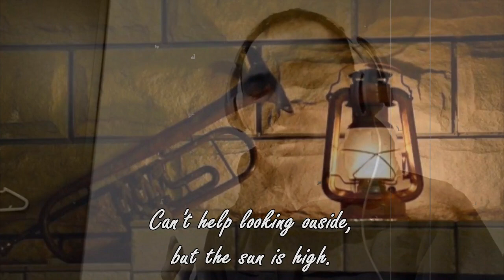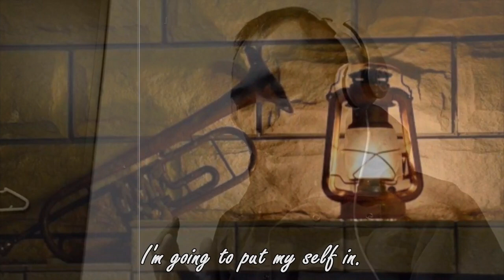Boogie Woogie Tonight (Original Music, short ver.) / K SideMountain & SUMIKO T. collaboration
この曲は一昨年の７月にインスト曲としてUPしましたが、
今回 Youtube Friend の K SideMountainさんが、ショートバージョン
にして、英語で作詞して歌ってくださいました。
とてもファンキーでノリノリな楽しい歌モノの曲になりました。
洋楽の歌モノも意識して作った曲なので感激です。
 Kさん、素敵なコラボありがとうございました✨✨

 作詞・歌 / K SideMountain
 作曲  /  SUMIKO T.

 〜Boogie Woogie Tonight〜

 Waiting for tonight
 Cant't help looking outside, but the sun is high
 I got my work done, going home fast and dress for the night
 Yeah, the time has come for everybody in town
 We all gather for purpose
 We gotta best time sharing with a great musician, woo, what a night !
 Boogie, Boogie Woogie Tonight

 Concentrate on sounds
 What you do tomorrow, it doesn't really matters
 Shake your body hard
 The music goes for over all the night, endlessly
 It's like a jungle is providing energy, essential for life being
 You got to charge your body with the groove
 High and high, you raise up your speed
 Come on !  Boogie, Boogie Woogie Tonight

 I wonder miracle never ends and reality comes back all the sadden
 So I have to think of next time
 Say good bye, good bye
 I'm going to put my self in

   〜和 訳〜

今夜が待ち遠しい
つい外を眺めてしまうがまだ日は高い
仕事が一段落したので
速攻で帰宅し、夜の装いに
ああ、この街みんなの時間が来た
みんなこの目的で集まっとる
素晴らしいミュージシャンと最高の時間を共有するんや
わー、すごい夜や
今夜はブギウギ

音に集中するんや
明日のことはどうでもええわ
体を激しく揺らすんや
音楽は一晩中、エンドレスに続くんや
まるでジャングルが生命にとって必要不可欠な
エネルギーを供給しているようや
ノリノリで体を充電するんや
高う、高う、スピード上げるんや
来いや！今夜はブギウギ

今夜はブギウギ ✕４
この奇跡はいつ終わるんやろか
現実は突然戻って来るんやろな
そん時は、次回考えましょか
ではサヨナラですわ
それまで自分は引っ込んどるわ
ほなまた

This is an original music that was uploaded as an instrumental music
in July of the year before last.
And this is a collaboration with my youtube friend.
He wrote lyrics and sang in a short version.
Thank you for the fun collaboration, my friend K.✨✨

Vocal & Lyrics / K SideMountain
Composer / SUMIKO T.